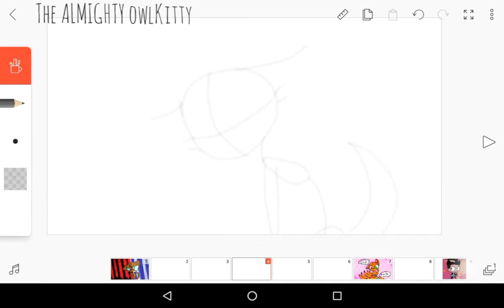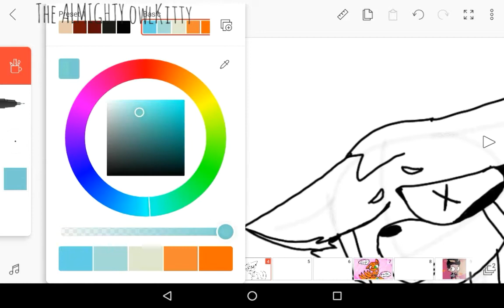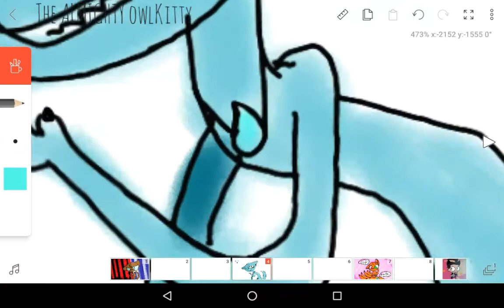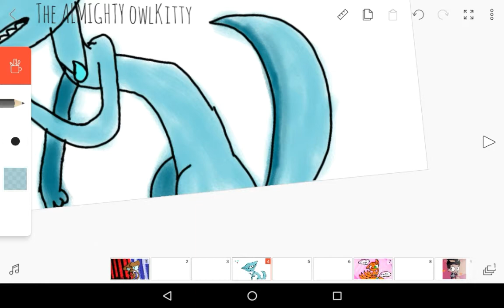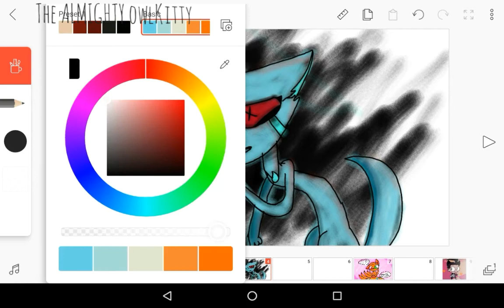Mizu the space fox (speed paint) 👁️‍🗨️👄👁️‍🗨️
So yeah she's gonna stick for a time

Music: toxic Halloween cover (I think)